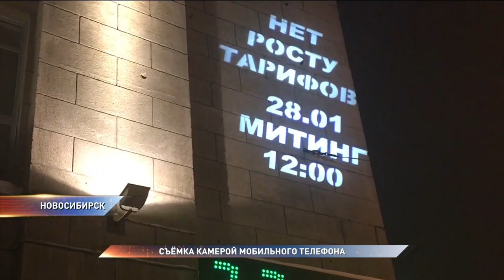Прожектор протеста в Новосибирске